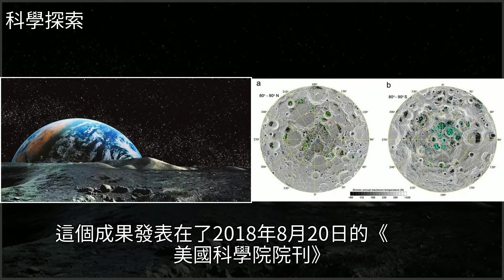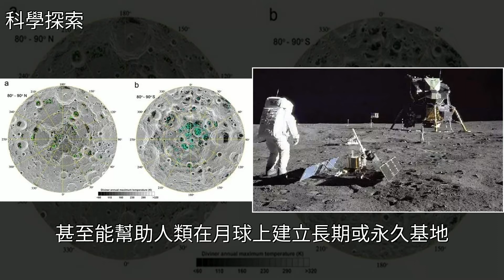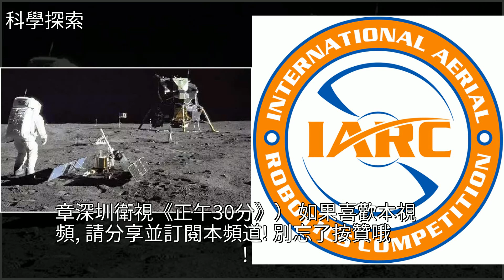實錘了！我們的月球是顆“水冰月”，[科學探索]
實錘了！我們的月球是顆“水冰月” [科學探索]航空航天,地球,穀神星,NASA,中國航天實錘了！我們的月球是顆“水冰月” [科學探索]航空航天 地球 穀神星 NASA 中國航天